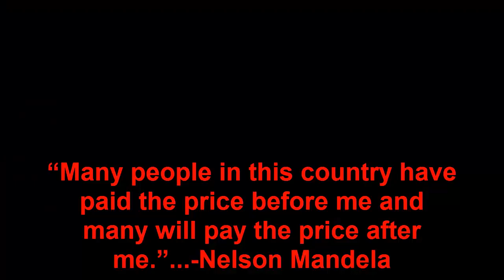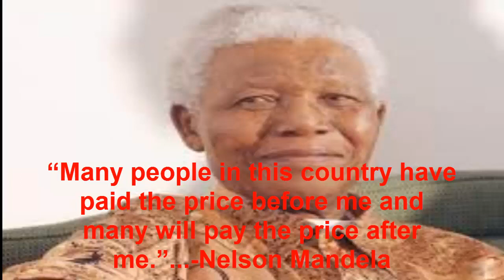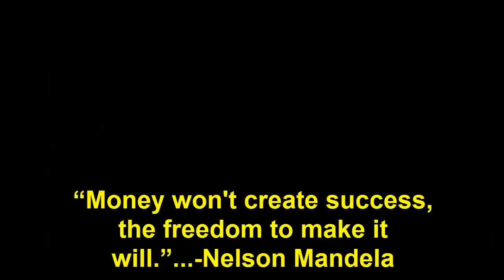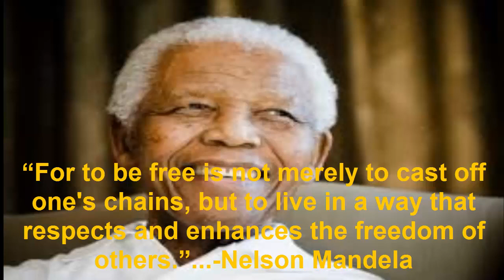I Always Seems Impossible Until it's Done Nelson Mandela Quote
by title "I Always Seems Impossible Until it's Done Nelson Mandela Quote"

Quotes Billionaire
Quotes 30 Detik
Quotes About Life
Quotes About The Lessons
Quotes About Love
Quotes Motivation
Quotes Tiktok
Quotes Sad
Quotes Anime
Billionaire Quotes Whatsapp Status
Billionaire Quotes Status
Billionaire Quotes On Success
Billionaire Quotes Short
Billionaire Quotes On Succes Status
Billionaire Quotes Elon Musk
Billionaire Quotes Tiktok
Billionaire Quotes Channel
Billionaire Quotes Roll Royce
Billionaire Quotes IN Hindi
Billionaire Quotes Sigma
Billionaire Quotes Peaky Blinders
Billionaire Quotes Reels
Billionaire Quotes
Quotes Inspiration
Wise Quotes
Best Quotes About love
Greatest Quotes
Best Quotes Of Life
Powerfull Quotes
Powerfull Quotes Vocal
Quotes Channel
into the wild quotes about happiness
movie quotes about happiness
inspirtional quotes about happiness
best quotes about happiness and love
quotes about happiness
thanos quotes
liberty prime quotes
bane quotes
arnold schwarzenegger quotes
dawn of war 2 space marine quotes
best of tyrion lannister quotes
krieg quotes
lord shaxx quotes
claptrap quotes
darkest dungeon quotes
star wars quotes
chaos lord quotes
motivational quotes